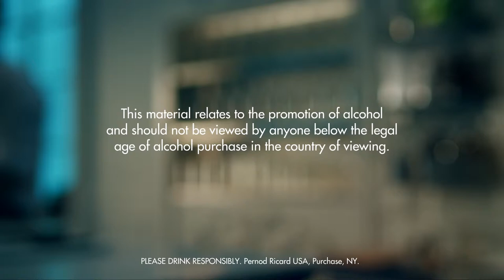DIRTY MOTHER DRINK RECIPE - HOW TO MIX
Fill a shaker with ice cubes. Add all ingredients. Shake and strain into a chilled rocks glass filled with ice cubes.

INGREDIENTS
3 Parts Tequila Blanco
2 Parts Coconut Liqueur
2 Parts Cream
Ice Cubes